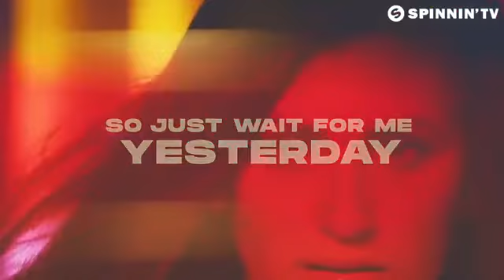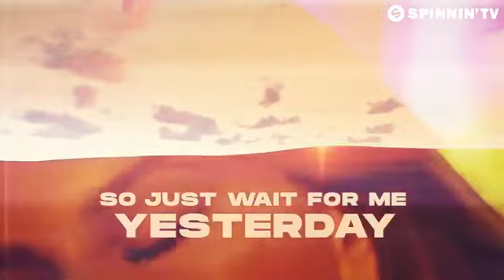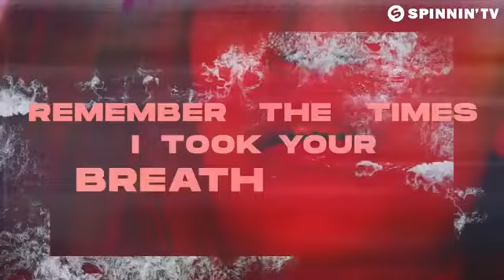Vintage Culture, Pimpo Gama - Yesterday (Official Lyric Video)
Like this track? Download on Beatport or add it to your favourite Spotify/Apple Music playlist by clicking